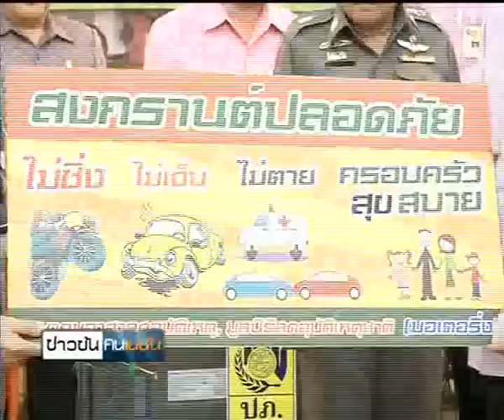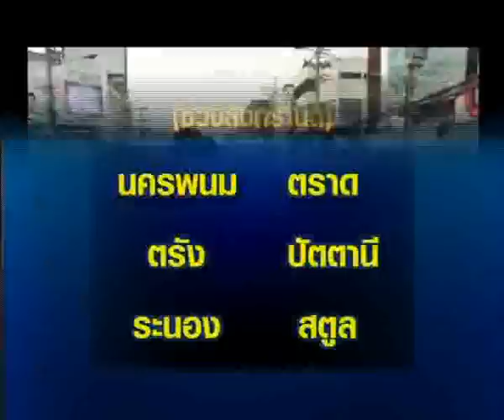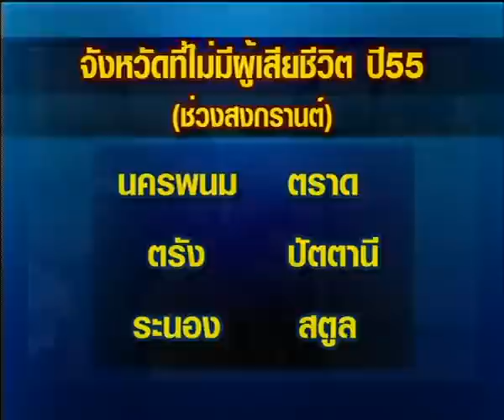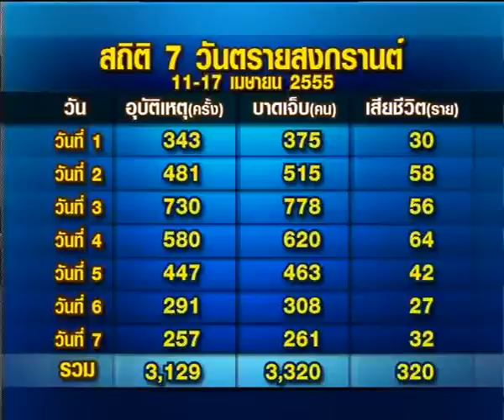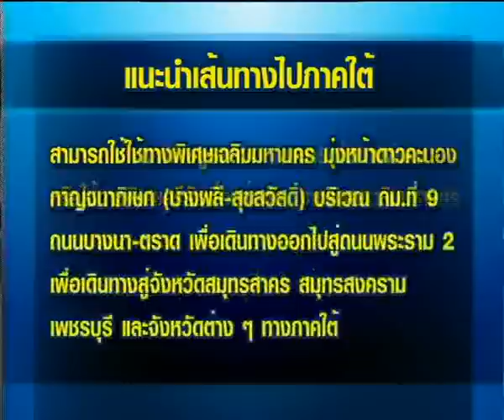เริ่มแล้ว7วันอันตราย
รายการข่าวข้นคนเนชั่น ประจำวันที่ 11 เมษายน 2556

-เสนอ... เริ่มแล้ว7วันอันตราย เปิดศูนย์รับ มือสงกรานต์ตั้งเป้าตาย-เจ็บ-อุบัติเหตุลด สั่งทุกจังหวัดจัดโซนนิ่งสาดน้ำ ระดมตร. 8 หมื่นนายทั่วปท.กวดขัน ห้ามเต้นอนาจาร-โชว์โป๊-ประแป้งลวนลาม คาดยอดฝากบ้านกับตำรวจพุ่ง หัวลำโพง-หมอชิต-มอเตอร์เวย์แน่นขนัด ปชช.ทยอยเดินทางกลับบ้าน ยอดคนใช้สุวรรณภูมิพุ่ง 1.6 ล้านคน ตร.ทางหลวงเผยเส้นทางออกเหนือ-อีสาน กรุงเก่าห้ามรถน้ำเข้าเกาะเมือง